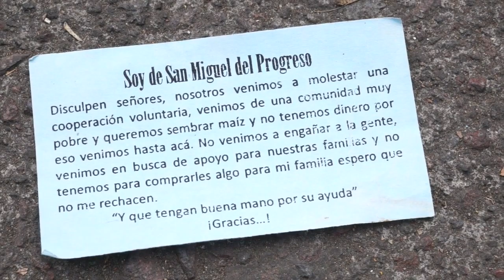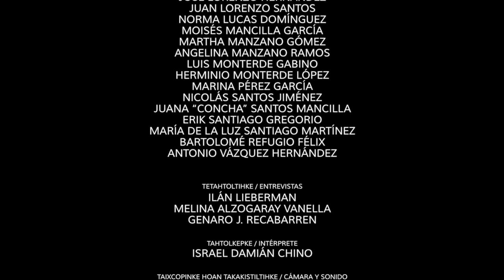Archivo de Música de México. Al son de Beno | Ilán Lieberman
Artista: Ilán Lieberman
Nombre de la obra: Soy de San Miguel del Progreso
Año: 2015
Duración: 6 minutos 38 segundos
Esta obra se presentó en el marco de la exposición “Ilán Lieberman. Soy de San Miguel del Progreso. Ni kayot Xamikel del Progreso”.
Descripción: En la pieza “Soy de San Miguel del Progreso”, Ilán Lieberman documenta en entrevista a distintas personas de la comunidad. Asimismo, registra en audio, video e imagen fija escenas del pueblo, eventos religiosos, culturales, escolares y familiares.
El material recopilado conforma el Archivo de historia de San Miguel del Progreso y puede consultarse